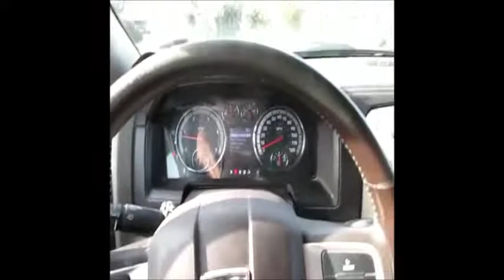2010 RAM 2500 LARAMIE For Sale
Title: 2010 RAM 2500 LARAMIE For Sale